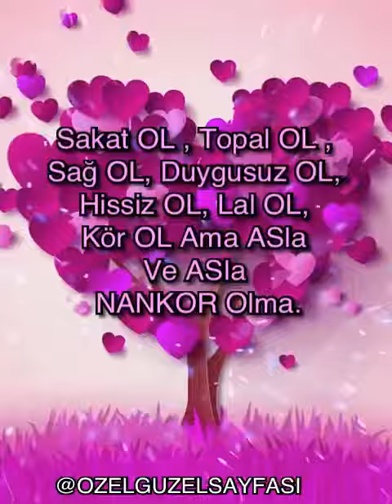Asla nankör olma